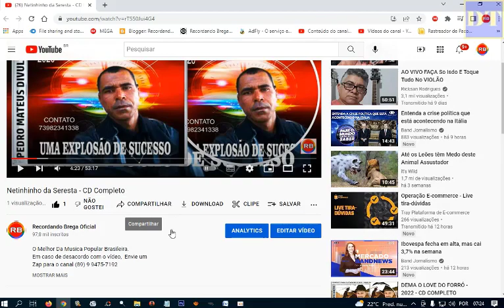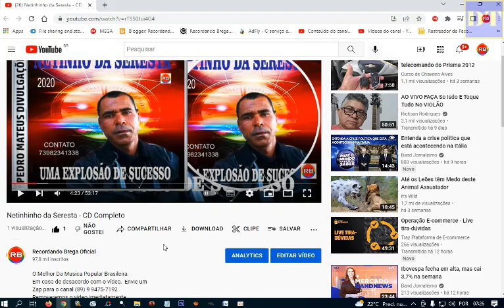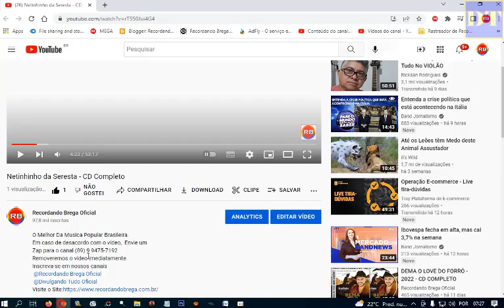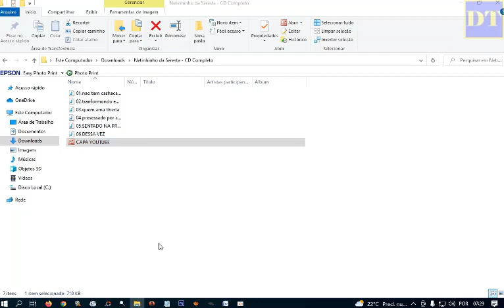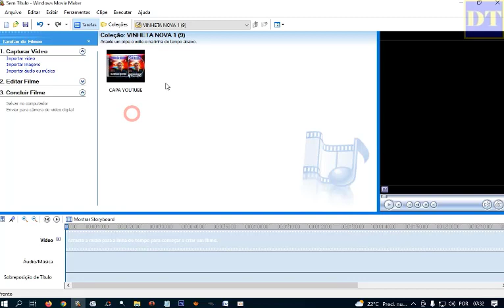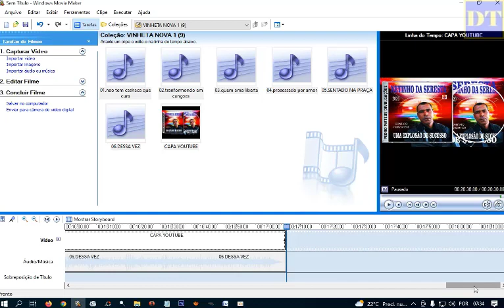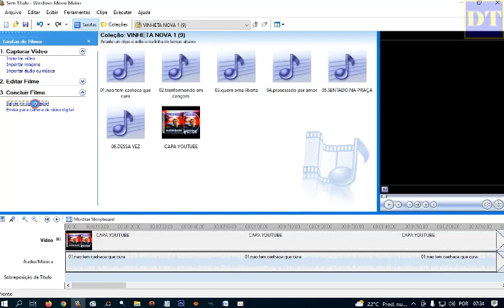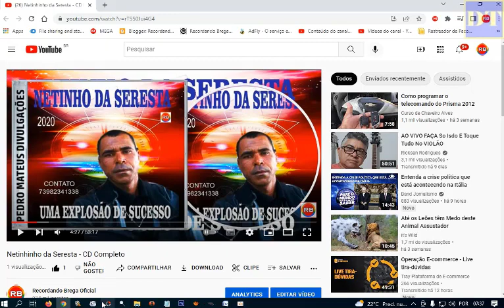FAÇA EDIÇÃO DE CD COMPLETO PARA O SEU CANAL COM AGENTE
O Melhor Da Musica Popular Brasileira.
Em caso de desacordo com o vídeo,  Envie um
Zap para o canal (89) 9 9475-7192
Removeremos o vídeo imediatamente.

VAZEMOS EDIÇÃO DE CD COMPLETO DE MUSICA POR MUSICA PARA OUTROS CANAIS E ENVIAREMOS PARA O PROPIÉTARIO BAIXAR E POSTAR EM SEU CANAL.